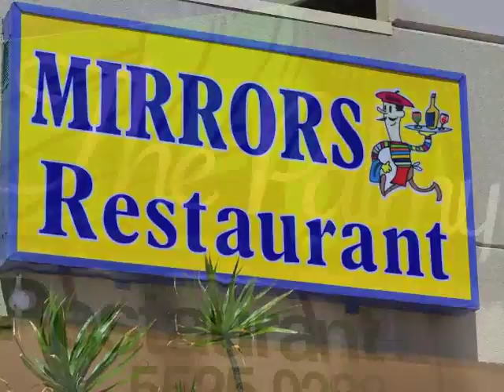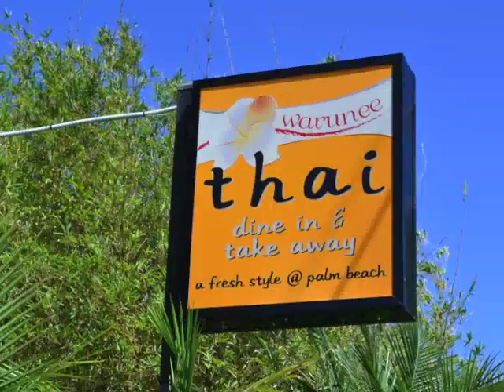Swordfish Court, Palm Beach Queensland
4 Swordfish Court, located in beautiful Palm Beach is the perfect family getaway. Canal-side living with ocean access, walking distance to safe, patrolled beaches, shops, parks and restaurants.

Call Gold Coast Holiday Rentals today at 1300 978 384 (Australia) or (international) or book your holiday